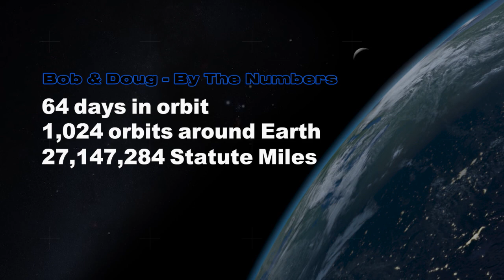Space to Ground: Gulf Coast Splashdown: 08/07/2020